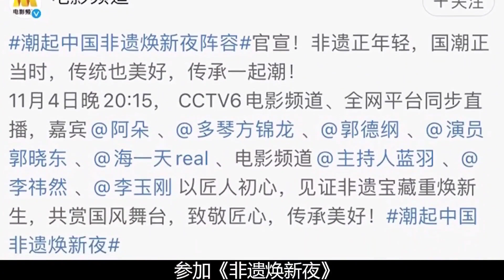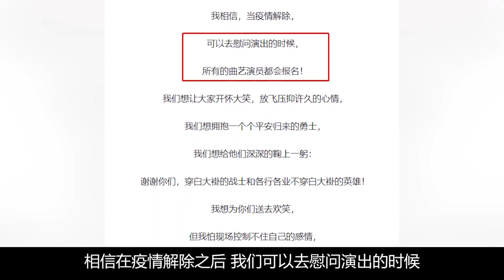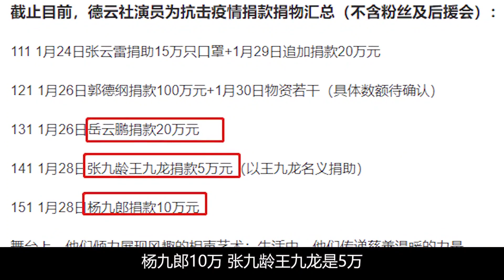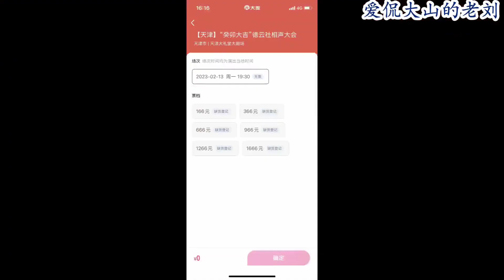郭德纲和姜昆争夺“非遗”胜出？德云社再获央视认可，姜昆成笑话